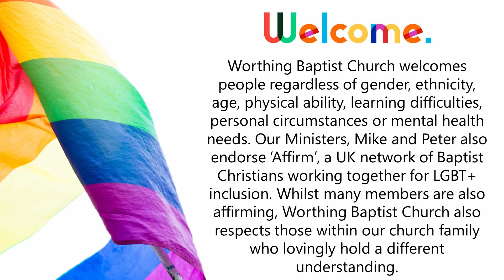What is Scripture for? - 20th June 2021 - Worthing Baptist Church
During June, Mike and Peter share short reflections based on the New Testament letter of 2 Timothy. Today, we are asking the question: 'What is Scripture for?'